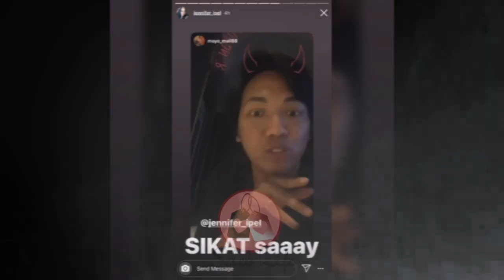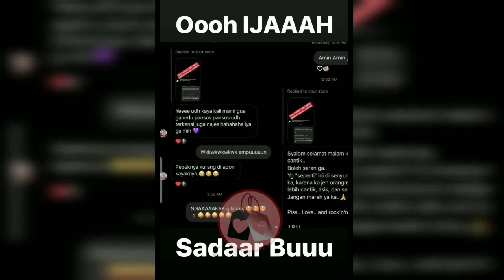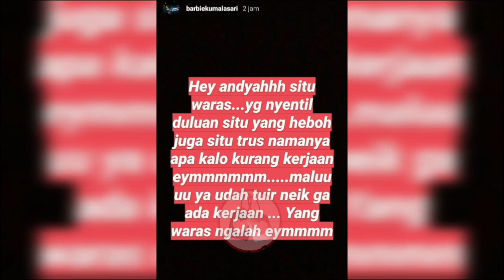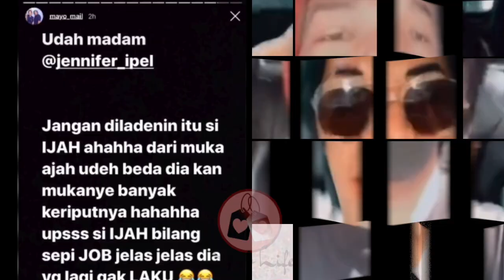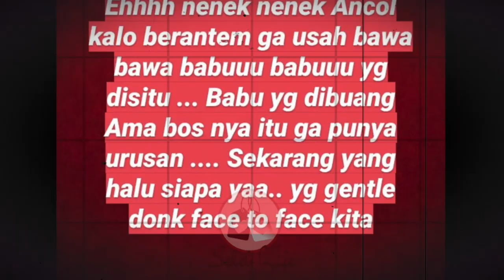BARBIE KUMALASARI dan JENNIFER JILL Saling Berbalas Unggahan SlNDlR4N: IJAH DAN NENEK ANCOL!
Barbie Kumalasari dan Jennifer Jill atau juga dikenal dengan Jennifer Ipel tampaknya terlibat saling balas unggahan. Barbie Kumalasari tampak menyebut istri Ajun Perwira ini Nenek Ancol sementara Jennifer Ipel menyebut Barbie dengan panggilan Ijah.